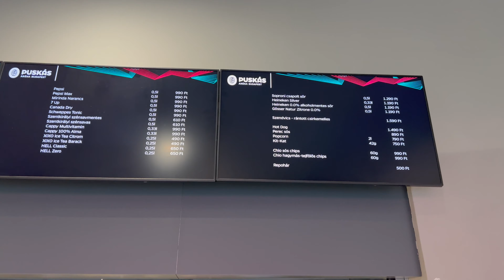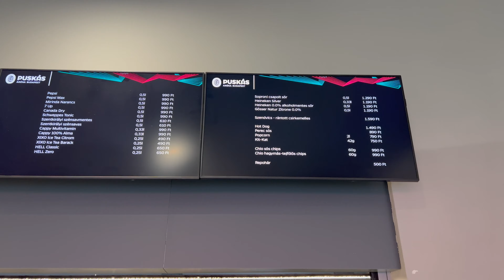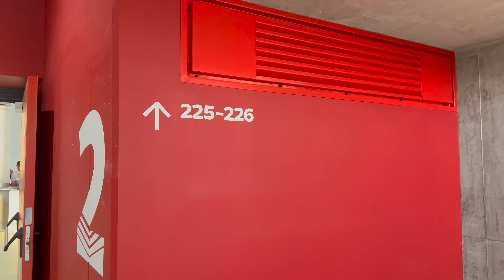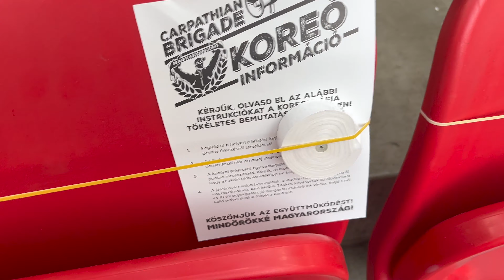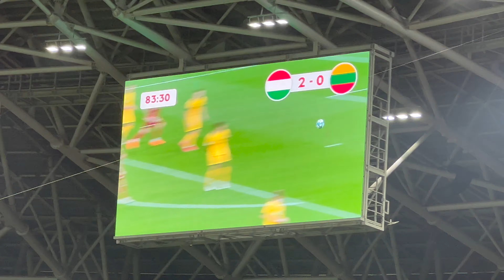Milyen egy EB selejtező mérkőzés a PUSKÁSBAN? // Hungarian football game // UEFA EURO 2024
Hungarian golas // UEFA EURO 2024
Hungarian football game
Hungarian Soccer game

Ennek a videónak az a célja, hogy bemutassam, hogy milyen egy magyar válogatott mérkőzés a Puskás Arénában. Bemutatom Nektek, hogy milyen a bejutás a stadionba, milyen programok várnak Rátok, hogy ha a kezdés előtt pár órával már kijöttök a meccsre. Sok kérdés felmerülhet ilyenkor?

Varga és Sallai góljával megvertük a litvánokat, és a csoport élére ugrottunk!

A magyar labdarúgó-válogatott Varga Barnabás és Sallai Roland góljával 2–0-ra legyőzte Litvániát a 2024-es Európa-bajnokság selejtezősorozatának kedd esti mérkőzésén a Puskás Arénában. A csoport másik mérkőzésén a szerbek döntetlent játszottak Bulgáriában, de úgy, hogy a 96. percben egyenlítettek.

Marco Rossi szavatartó ember. A mérkőzés előtti napon a telki edzőközpont emeleti termében arról beszélt, a Montenegróban (0–0) szombaton pályára lépő együttesen legalább három helyen változtat, és lám, Bolla Bendegúz, Lang Ádám és Ádám Martin került ki az együttesből. Helyükre a Ferencváros alapembere, Botka Endre, az Egyesült Államokban továbbra is remek formában futballozó Gazdag Dániel, valamint – immár ferencvárosi játékosként – az NB I-es gólkirály, Varga Barnabás került be az együttesben.

Utóbbi helye, posztja megkérdőjelezhetetlen volt, Marco Rossi csúcsékként, másként befejező csatárként számít rá, ám a névsort böngészve sokan tippelgették, a szövetségi kapitány Litvánia ellen is marad-e a jól bevált három belső védős rendszernél, vagy hazai pályán átáll négy védőre.

Amikor Marco Rossi úgy fogalmazott, a kezdőbe nevezett három friss futballistával új energiát szeretne adni a csapatnak, alighanem ilyen lendületes teljesítményekre gondolt. Űzte-hajtotta a válogatottat a csaknem hatvanezer szurkoló is, a litvánok viszont foggal-körömmel védték a kapujukat, sokszor előfordult, hogy mind a tíz mezőnyjátékos a tizenhatos környékére húzódott vissza, ám hiába szerették volna megúszni kapott gól nélkül az első félidőt, nem sikerült.
Marco Rossi ezúttal is ráérzett valamire, az először a kezdőcsapatba állított Varga Barnabás mesterien bújt ki a hibázó litván védők mögül, és harmadik válogatott meccsén kíméletlenül vágta a léc alá a labdát.

Marco Rossi szövetségi kapitány a 60. percig várt az első változtatásokkal, a középpályán és a támadósorban is frissített, ám a játék nem sokat változott, sőt, ahogy peregtek a percek, úgy vált egyre statikusabbá a válogatott. Izgulni csak azért nem kellett különösebben, mert a litvánok hátrányban sem zavartatták magukat, örültek, ha náluk volt a labda, ám a bunkerfutballjukat nem voltak hajlandóak feladni.
A hajrának némileg lassúbb tempóban futott neki a két csapat, miközben a „munkanélküli” Dibusz Dénes háta mögött rendületlenül ugrált, énekelt, tapsolt a magyar tábor, a labda a pályán azonban komótosan járt lábról lábra.

A második magyar góllal eldőlt a mérkőzés, a magyar drukker felállva ünnepeltek, ugráltak, énekeltek. Fontos győzelmet aratott a válogatott, kemény, küzdelmes meccs volt, ami jobb helyzetkihasználással sokkal könnyebb is lehetett volna.
A három pont mellett annak is lehetett örülni, hogy Bulgária Razgradban megkeserítette a szerbek életét, egy pontot szerzett a csoport favoritja ellen, ez pedig azt jelentette, hogy a júniusi két Eb-selejtezőt követően Magyarország áll a G-csoport élén.